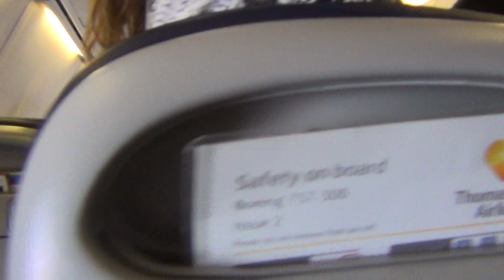Enjoying the flight.